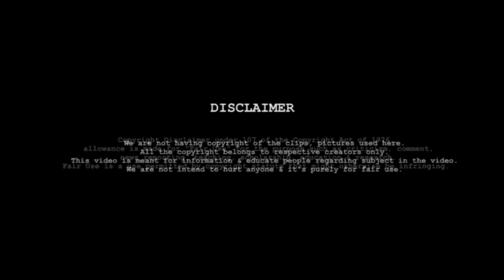Five Minutes For Films | Episode 22 | Marathi Films Between 1942 To 1946 | Part II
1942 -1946 was a period of great importance as civil disobedience and quit india had gained momentum. This was the base for our freedom struggle. In today’s episode we will discuss Marathi films made during the period of 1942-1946.

1942 ते 1946 हा काळ अत्यंत महत्त्वाचा होता कारण सविनय कायदेभंग आणि भारत सोडून जाण्याने वेग घेतला होता. आमच्या स्वातंत्र्यलढ्याचा हा आधार होता. आजच्या भागात आपण 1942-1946 या कालावधीत बनलेल्या मराठी चित्रपटांवर चर्चा करू.

Crew:
Anchor: Namratha Shah
Produced By: AJ Multimedia
Concept, Camera & Direction: Anup Jatratkar
Research & Scripting: Namratha Shah & Anup Jatratkar
Edit, Mixing & Mastering, Priydarshan’s Atelier, Nipani
Music Studio: Studio Film Space, Kolhapur
Production Coordinator: Sundar Kumar
Shooting Location: AJM Studio, Nipani

Warning: The music used in this series is originally composed by Mr. Ravindra Chandekar, for this series only. Use of this music, without any prior permission can leads to legal action on him/her.